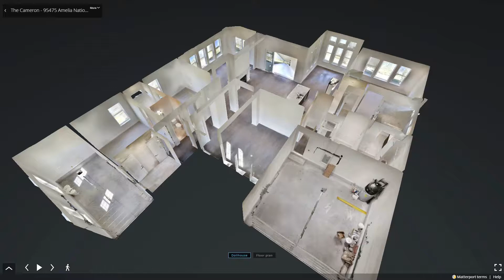The Cameron at 95475 Amelia National Pkwy, Fernandina Beach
There is no better way to enjoy Florida living than in this lovely home. The spacious and open plan of the Cameron brings the outdoors in through a large sunroom as well as a covered lanai, offering plenty of space for relaxation. The gathering and dining rooms, just steps from the kitchen,  provides just enough room to make entertaining easy. The owner's suite , located away from the two other bedrooms, includes a lavish bath and large walk-in closet.